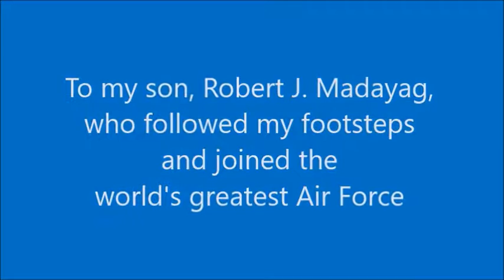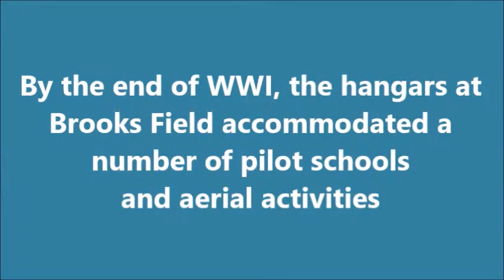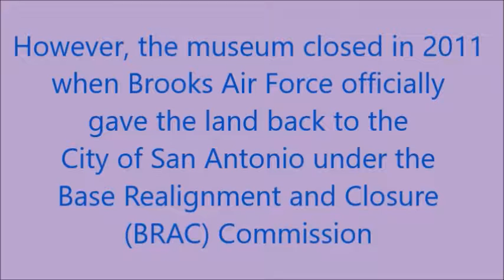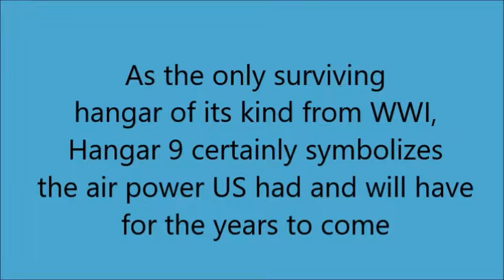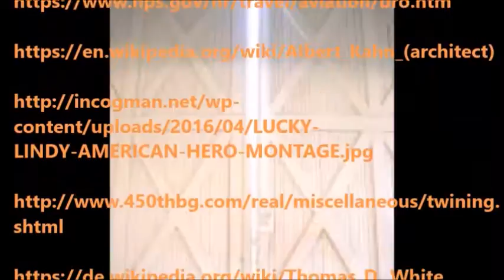Hangar 9 at Brooks City Base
Symbolic of air power, Hangar 9 is the only surviving hangar of its kind from WWI.
By Janice Madayag